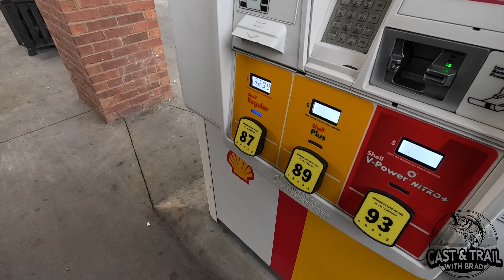I Went SKYDIVING with my MOM | Skydive Tennessee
Went skydiving on a windy spring day with my MOM!!! Weather was 50/50 for the day due to wind gusts but we had a small window where the winds stabilized and they cleared the flight and up we went. This was my second jump and won't be the last. Nothing else compares to jumping from a plane.

PS - Thanks to absolutely no one for telling me I had a huge pimple on my neck 😑

00:00 - Intro
02:36 - Arrival in Hangar
03:51 - Interview
04:20 - HERE WE GO!
05:05 - Free Fall
07:13 - After The Jump
08:00 - Outro and Thanks!